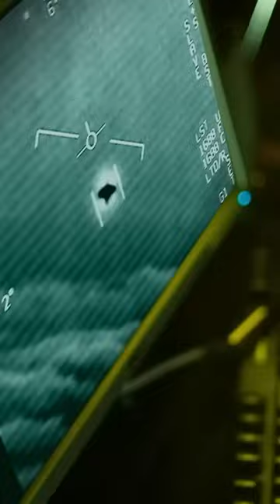Top SECRET US Stealth Airplane Is Revealed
This Is TOP SECRET US Stealth Airplane! It Has Shocked The Whole World!